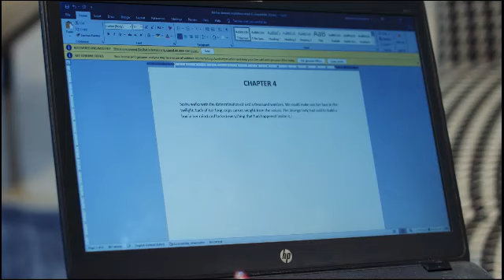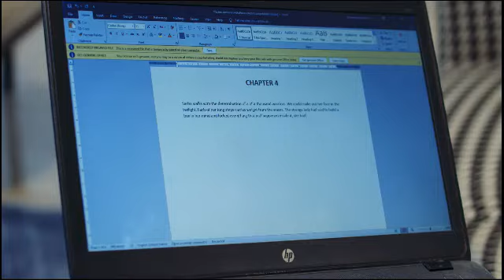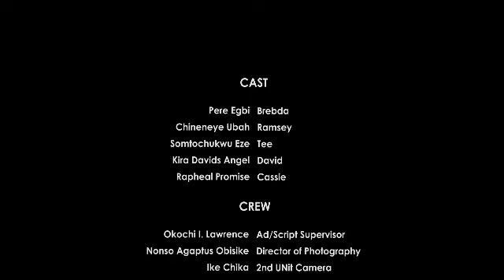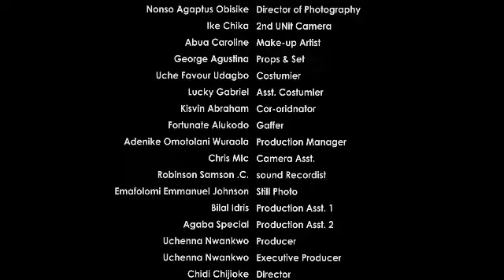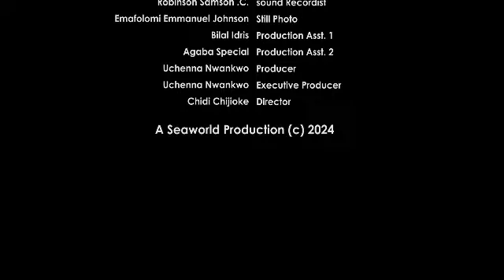SHE WAS RUDE TO MEN BUT COULDN'T STOP FALLINGLY MADLY WIT HER NEIGHBOR